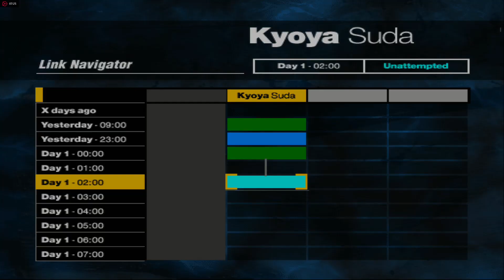Siren PcsX2 4xnative Highest setting's 1080p60